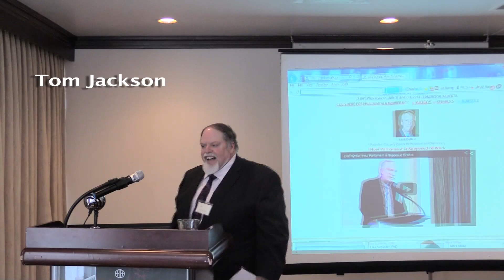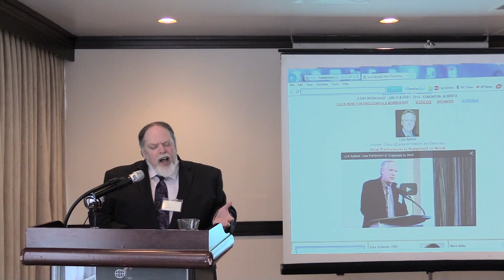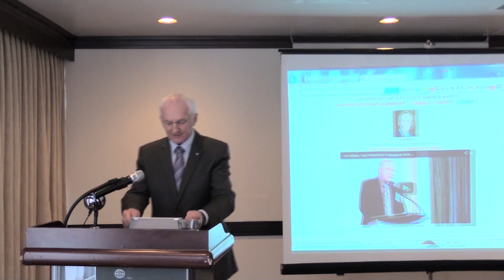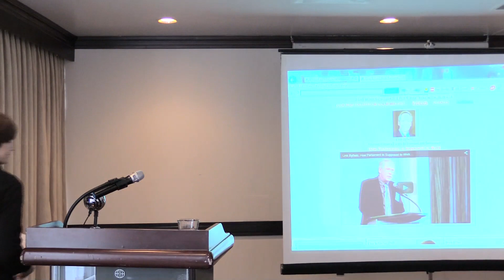Tribute to Link Byfield. A true Mensch - a great human being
Tribute to Link Byfield.
Our Jewish friends would say he was a true Mensch -
a great human being - and so do we.